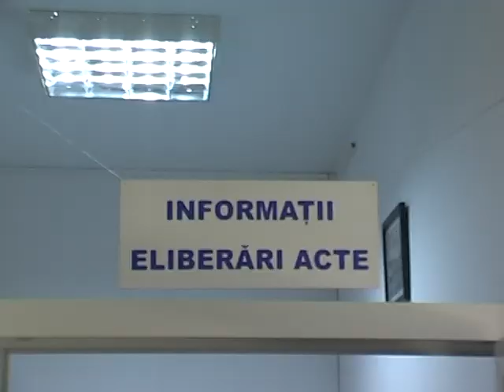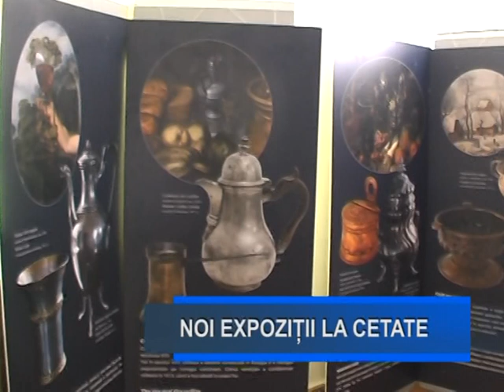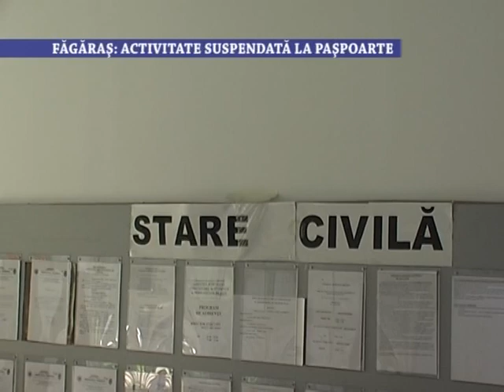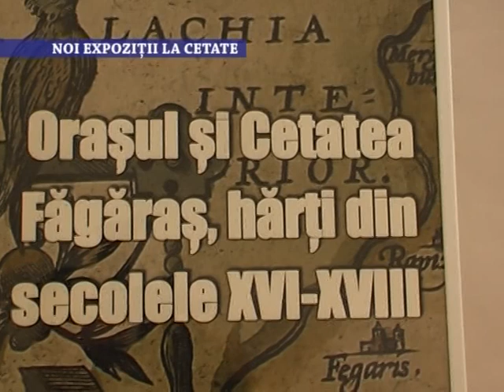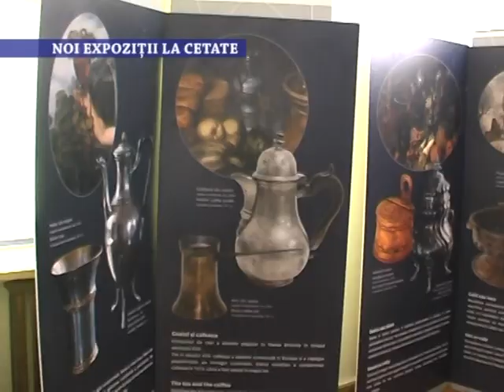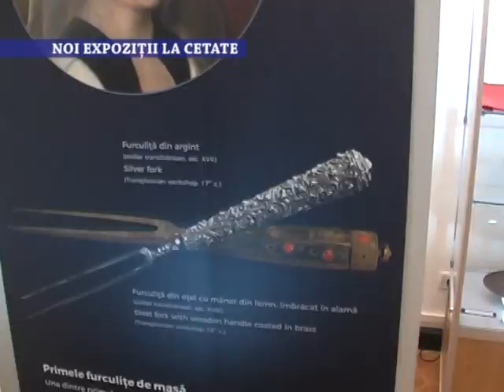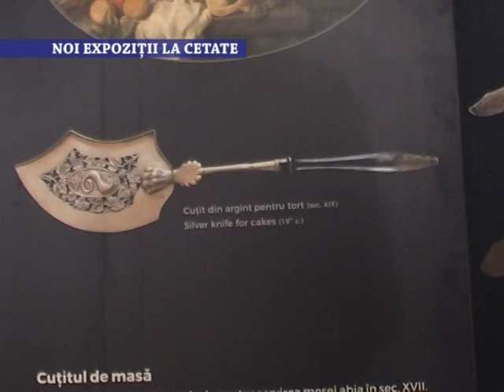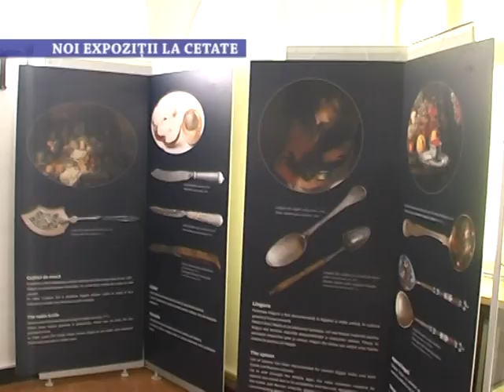Stirile Nova TV Fagaras, 21 iunie 2019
- Fagaras: Activitate suspendata la paspoarte
- Sânzienele, sarbatorite la Boholt
- Noi expozitii la cetate